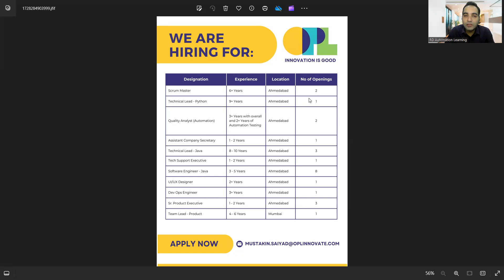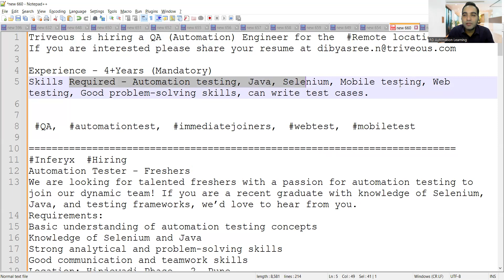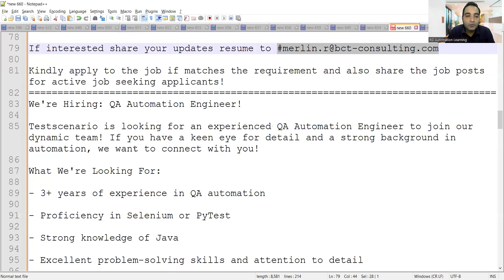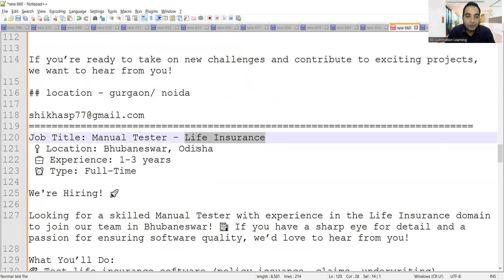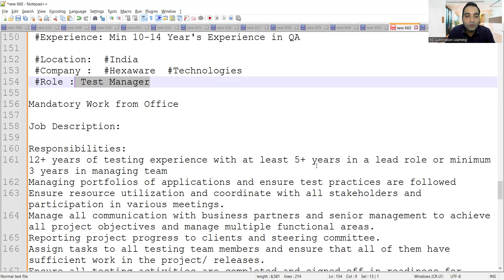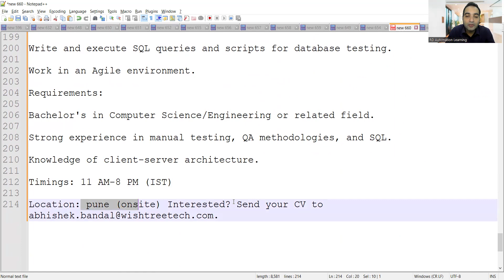WFH Testing Jobs | Manual Testing| Fresher Jobs| Rd Automation Learning